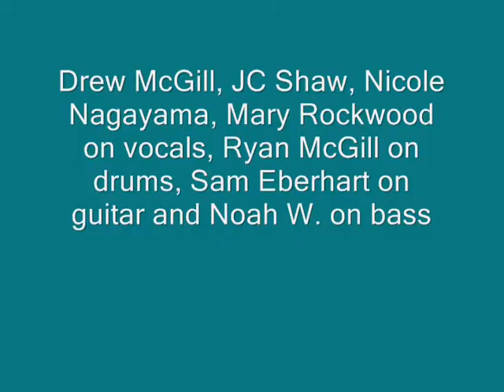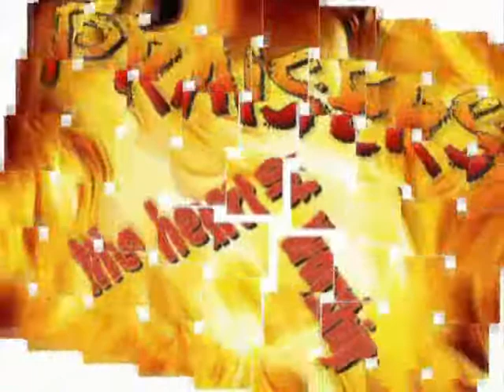SWR 2009 Ryan and Drew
2009 SWR -Drew, JD, Nicole, Mary on vocals, Ryan on drums, Sam on guitar and Noah on bass